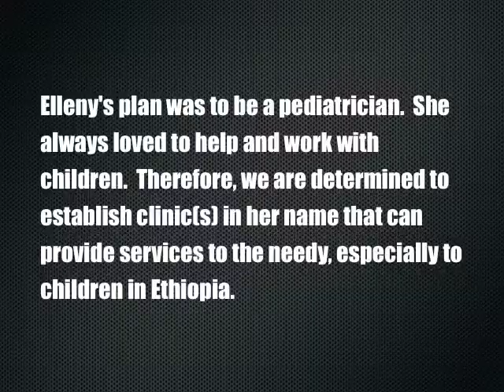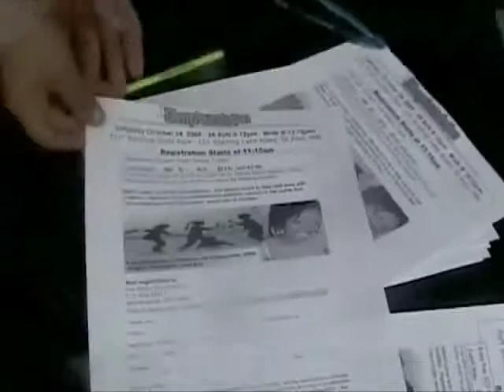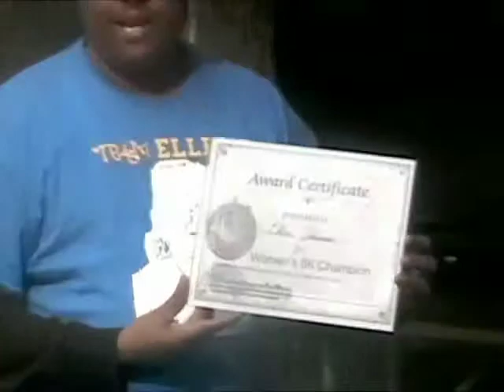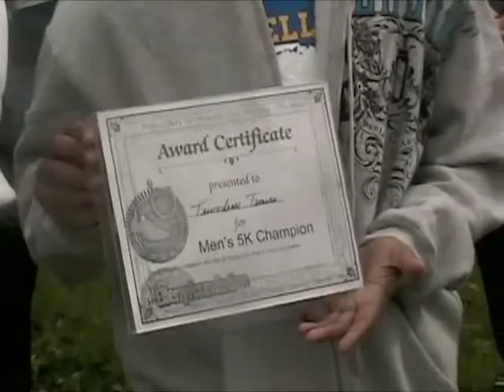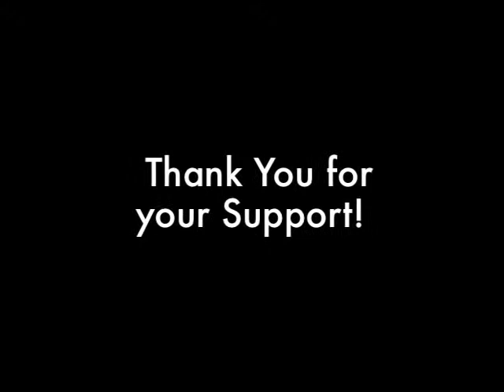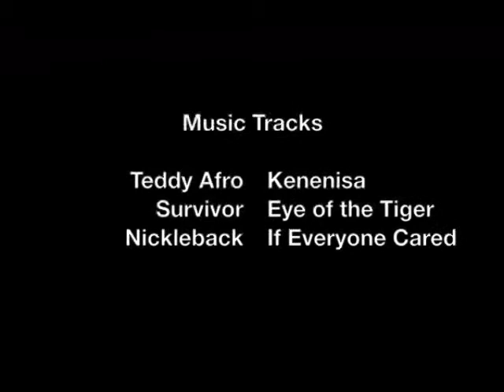EllenyDocumentry 5K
Elleny Belayneh 5K Run